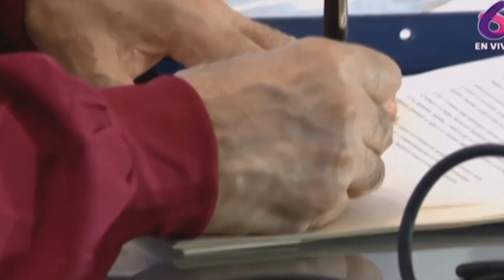Nicaragua y Honduras firman histórico tratado de límites en el Caribe y el Pacífico | AFP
Nicaragua y Honduras suscribieron el miércoles un tratado de límites que define sus fronteras en el mar Caribe y en el golfo de Fonseca, en el océano Pacífico, con base en sentencias de la Corte Internacional de Justicia.